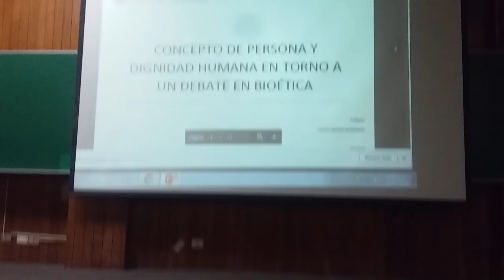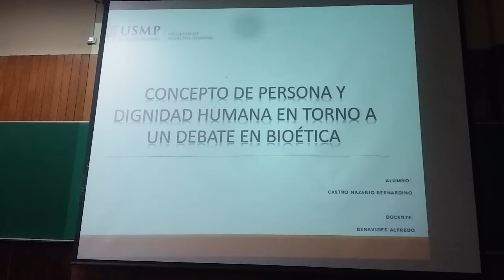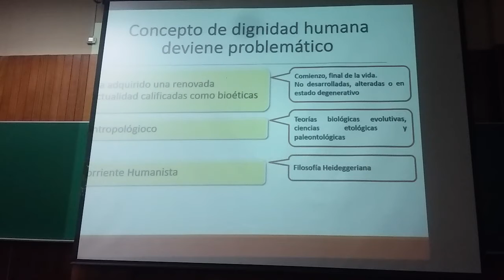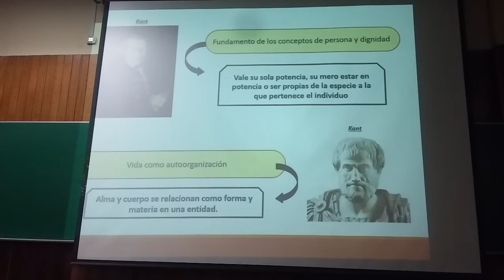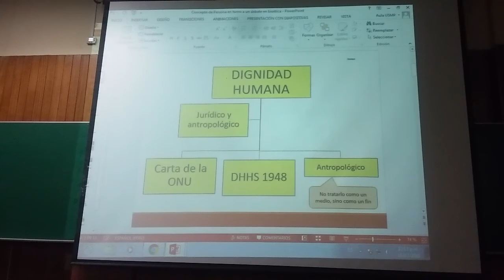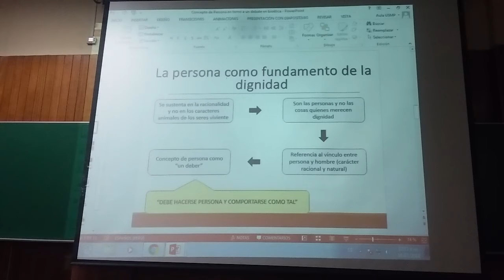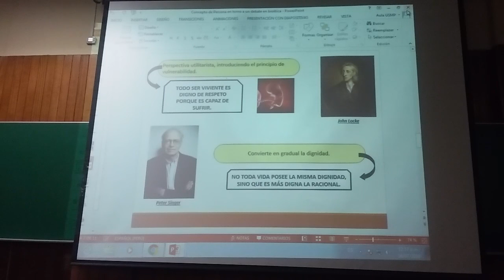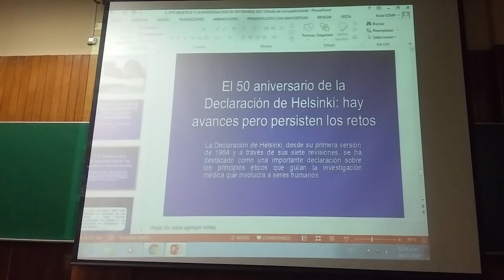Concepto de persona y dignidad humana en torno a un debate en boetica